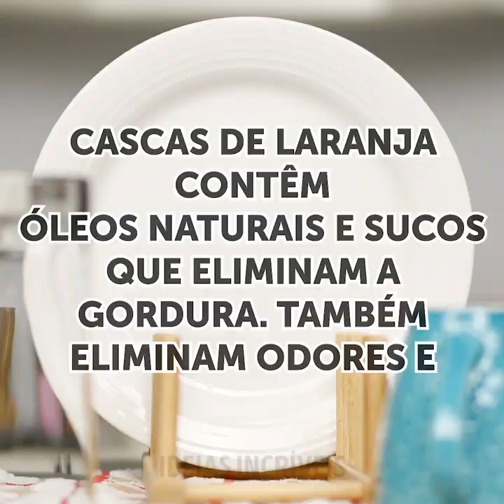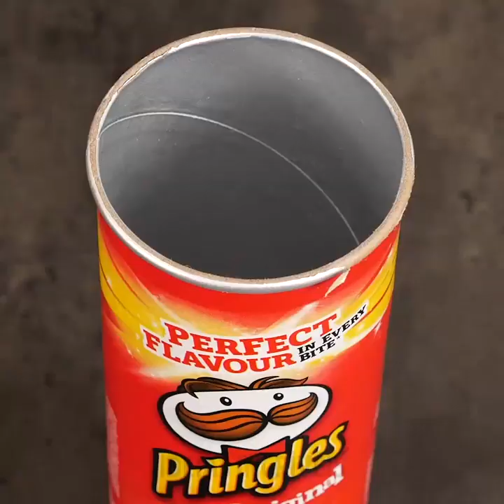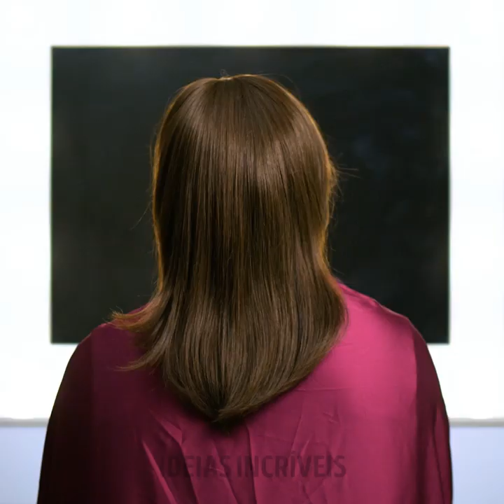28 TRUQUES INCRÍVEIS PARA FAZER SUA VIDA SER MENOS ESTRESSANTE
Truques geniais para a resolução dos seus problemas e salvar seu dia

Todos nós nos deparamos com alguns pequenos acidentes em nossa vida diária, então no vídeo de hoje estamos compartilhando com vocês algumas soluções criativas para todos os seus problemas do cotidiano.

- Se você derramar acidentalmente um pouco de Coca-Cola em cima da sua camiseta, mostrarei como consertar isso usando vários saquinhos de chá.

- Você pode usar cascas de laranja para lavar e limpar seus copos, pratos e panelas.

- Vamos te mostrar como fazer seu próprio suporte de celular usando um velho copo de papel. Dessa forma você também poderá reaproveitá-lo.

- Você pode usar uma lata de Pringles para manter as suas massas e macarrões organizados e armazená-los de forma segura.

- Para esfoliar a sua pele você poderá usar a borra do café. Sua pele ficará cheirosa e macia.

- Também te mostraremos algumas coisas incríveis que você pode fazer usando apenas uma escova de cabelo. Você pode usá-la para decorar suas paredes, fazer bordados ou até mesmo decorações de origami.

MINUTAGENS:

0:34 - Como lavar a louça usando cascas de laranjas

2:23 - Como organizar suas roupas íntimas

4:33 - Truques brilhantes com a escova de cabelo

5:27 - Maneira criativa de decorar sua parede

7:01 - A maneira correta de aplicar o spray de cabelos

7:27 - Dicas de limpeza e truques de organização

9:38 - Como fazer a sua própria lavanderia ao ar livre